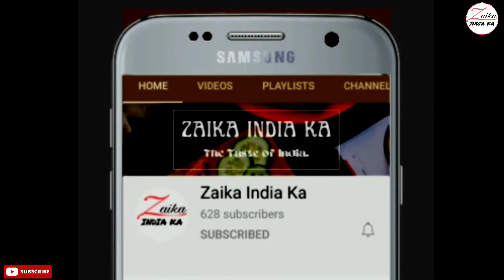Diwali Special Recipe | Boondi ke Laddu Recipe | बूंदी के लड्डू की रेसिपी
How to make boondi ke laddu at home,
how to make laddu at home,
Eid special sweets at home,
Boondi ke laddu kaise banaye,
boondi ke laddu banane ka tarika.

बूंदी के लड्डू बनाने की सामग्री
चीनी - 200 ग्राम
पानी - 100 मिली ग्राम
ऑरेंज फ़ूड कलर - 1/4 छोटा चम्मच
बेसन की बूंदी - 150 ग्राम
घी - 2 बड़े चम्मच
मगज बीज

Ingredients for making Boondi Ladoo
Orange food color - 1/4 tsp
Besan Boondi - 150 grams
Ghee - 2 tbsp
Melon seed